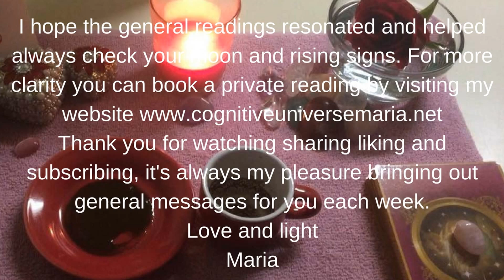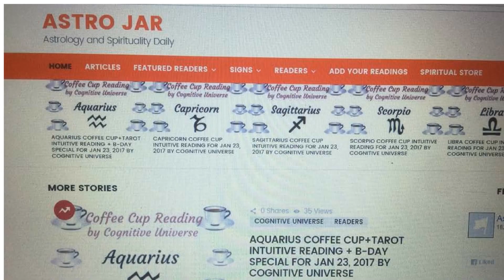Scorpio Coffee Cup Intuitive Reading for the week of May 15, 2017 by Cognitive Universe